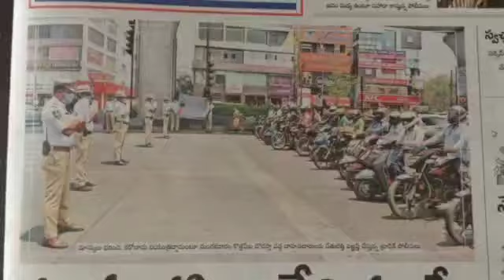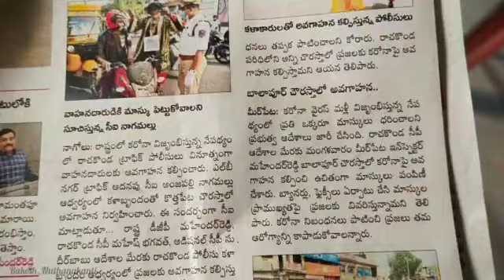బయపడవద్దు.. భద్రతపాటిద్దాం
బయపడవద్దు...భద్రత పాటిద్దాం..